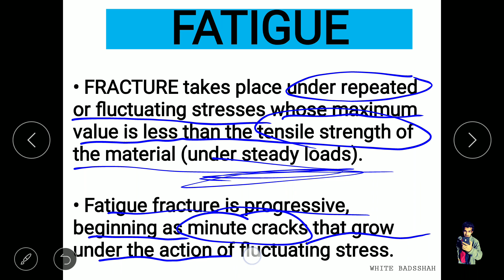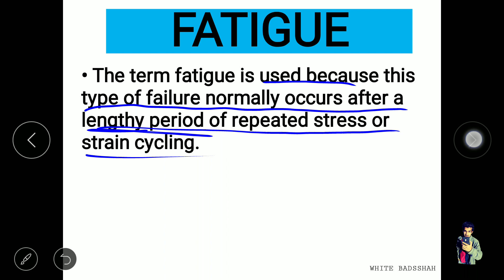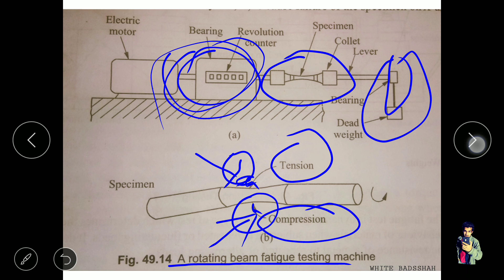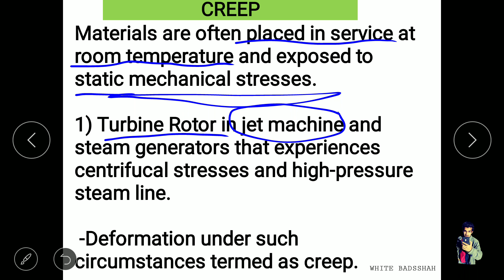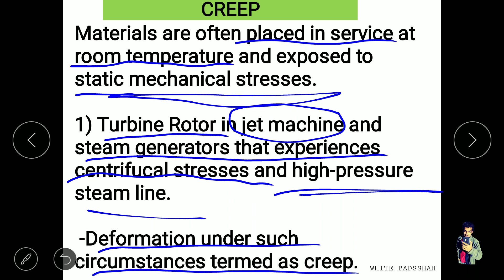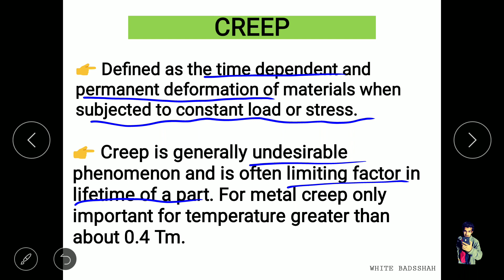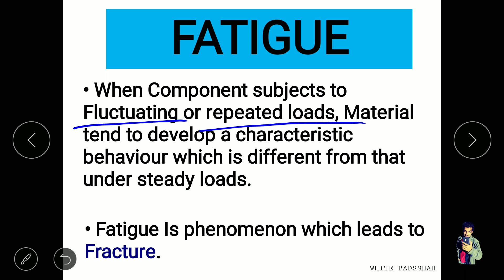Fatigue Vs Creep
ppt